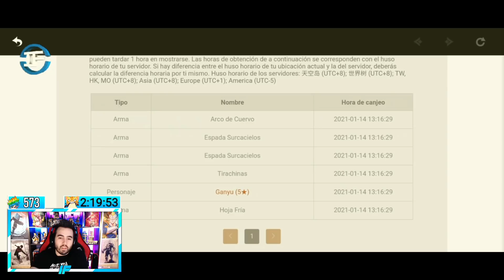INCREÍBLE SUERTE de mis SUBS 🤣 GACHAS DE SUBS #21 🔥 Genshin Impact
REGALANDO SUERTE a SUBS 🤣 GACHAS DE SUBS #21 🔥 Genshin Impact